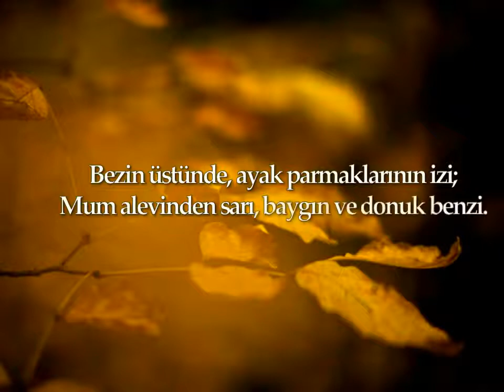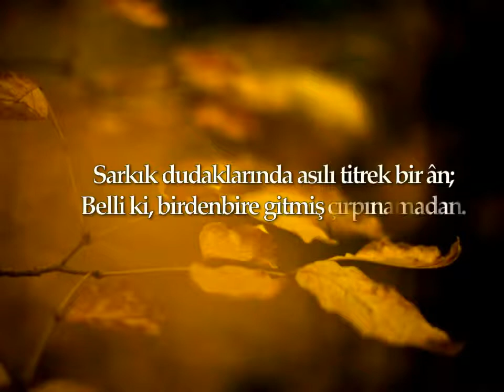Ölünün Odası | Necip Fazıl Kısakürek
ÖLÜNÜN ODASI
Bir oda, yerde bir mum, perdeler indirilmiş;
Yerde çıplak bir gömlek, korkusundan dirilmiş.
Süt beyaz duvarlarda çivilerin gölgesi;
Artık ne bir çıtırdı, ne de bir ayak sesi.
Yatıyor yatağında, dimdik, upuzun, ölü;
Üstü boynuna kadar bir çarşafla örtülü.
Bezin üstünde ayak parmaklarının izi;
Mum alevinden sarı, baygın ve donuk benzi.
Son nefesle göğsü boş, eli boş uzanmış yana;
Gözleri renkli bir cam, mıhlı ahşap tavana.
Sarkık dudaklarının ucunda bir iz var;
Küçük bir çizgi, küçük, titreyen bir ân kadar.
Sarkık dudaklarında asılı titrek bir ân;
Belli ki, birdenbire gitmiş çırpınamadan.
Bu benim kendi ölüm, bu benim kendi ölüm..
Bana geldiği zaman, böyle gelecek ölüm.

Necip Fazıl Kısakürek (1925)
Seslendiren: Semih Sergen